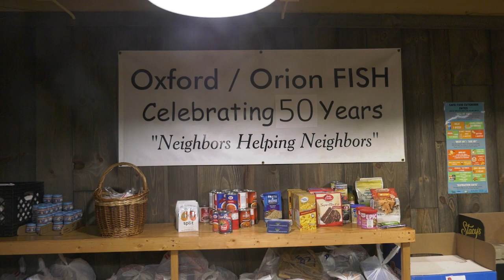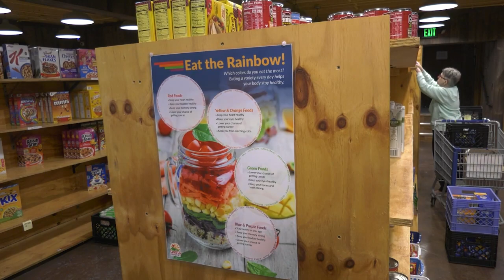Oxford/Orion FISH Food Pantry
The Oxford/Orion FISH Food Pantry has been serving families in need for 50 years.  If you live in Oxford, Lake Orion, Addison or Oakland Township, don't hesitate to ask for help if you're in need.  for more information.